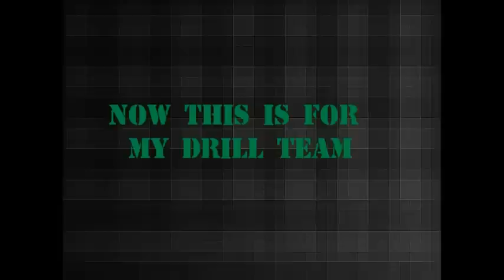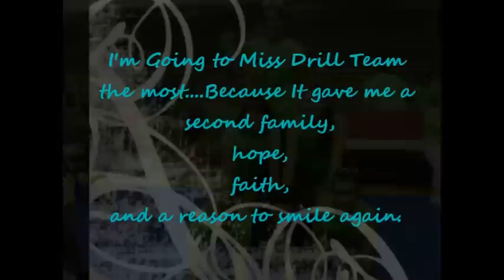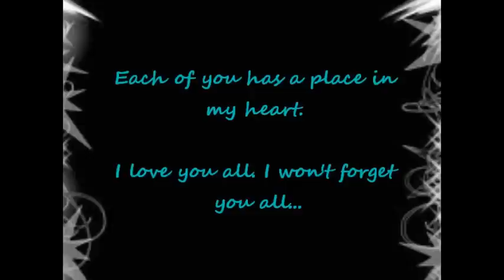Good Memories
This is a little slide show movie i made for my drill team members of Lanier High School.